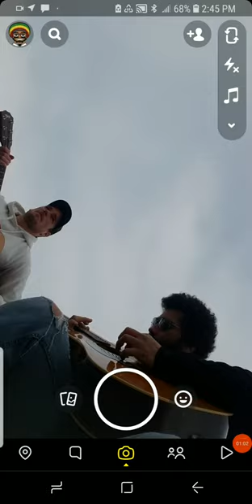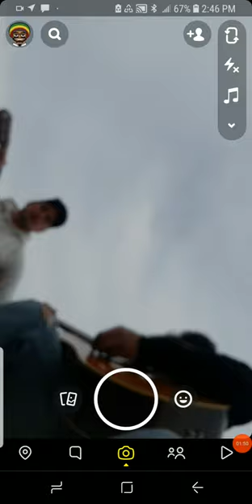Daniel Brenner And Marcel Desjardins - Blues In The Cold Wind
Doing what we like !,